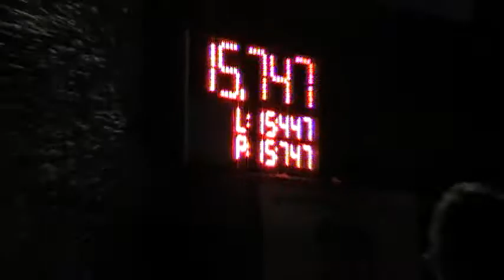Lubno na Climart cupu 2010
Pohárová soutěž